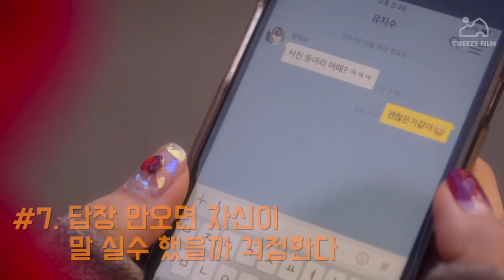소심한 사람 특징 [공감]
소심한 사람은 연애하기 힘든거 같아요ㅠ_ㅠ
소심소심...